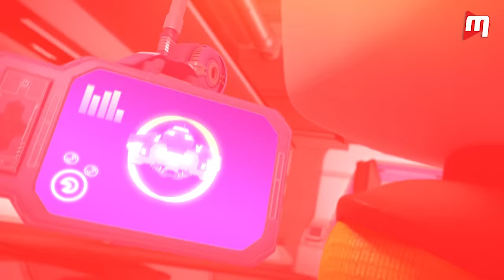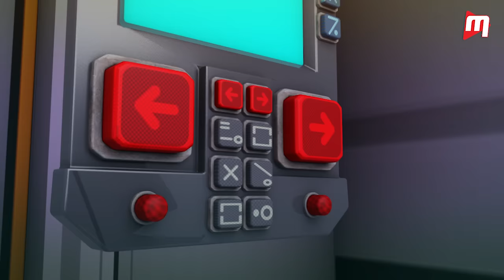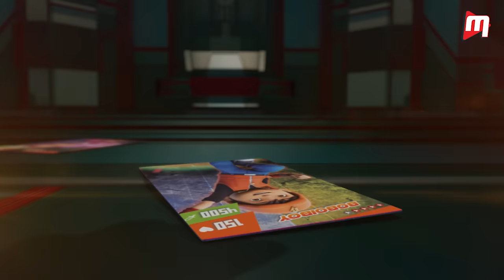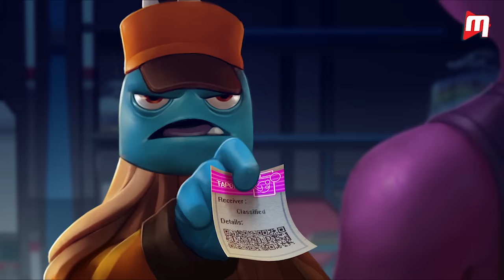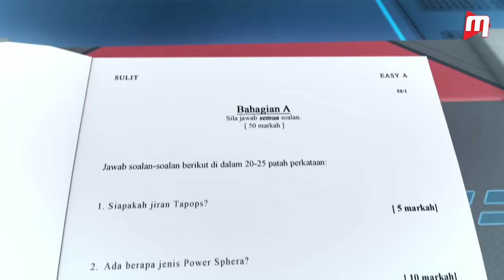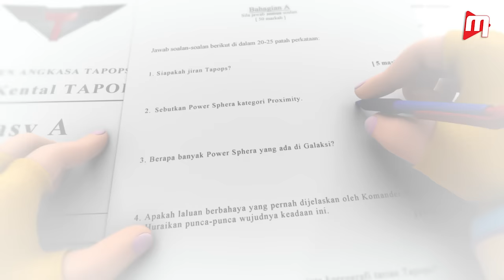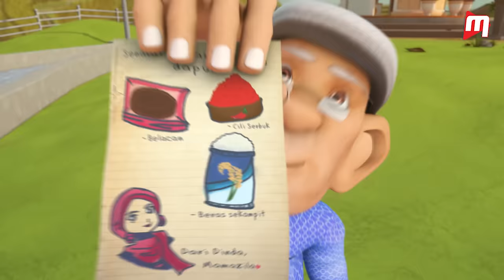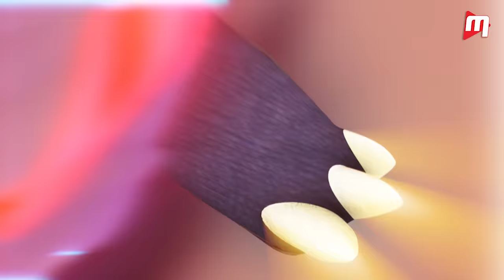BoBoiBoy Galaxy COMPLETE SEASON 1